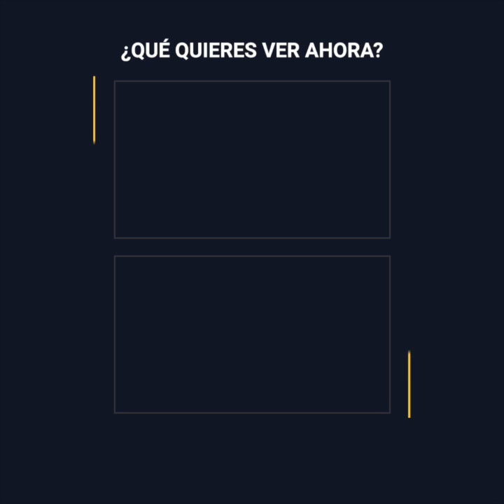Taxista se salva de un robo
Ralph Valletta salió arriba de su taxi como cada día.
Sin embargo, nunca imaginó que su primer cliente sería un ladrón.
El malhechor colocó un objeto fulminante en su cabeza.
El taxista temblaba de miedo.
Pero justo antes de que ocurriera lo peor, llegó un superhéroe a salvarlo…